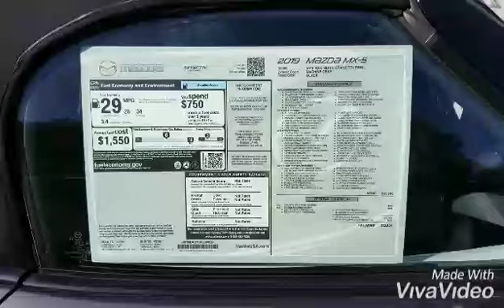Jesus, your Miata just arrived... Forouz from Capo Mazda